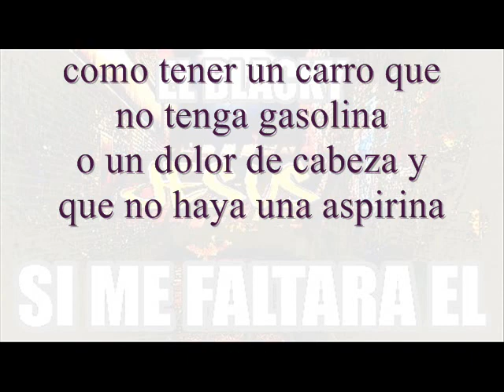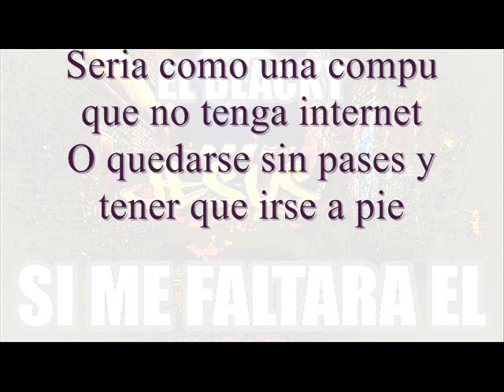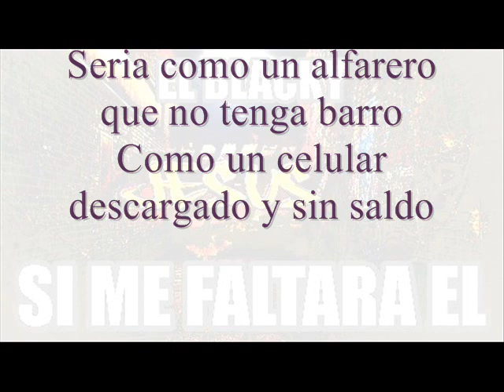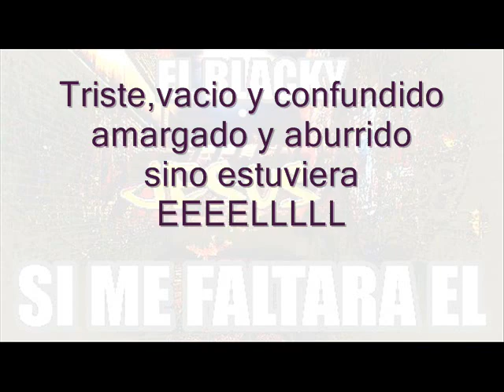SI ME FALTARA EL ( El Blacky ) Cumbiaton de Costa Rica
COMO SERIA MI VIDA SIN JESUS?. ACA TE LO EXPLICO JEJE...SABOR!